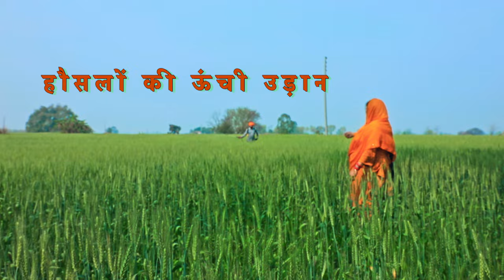Promo | गोलीबारी के बीच भी खेती करती रही ये महिला | Bharat Ki Farm Lady Dharti Ki Shan | DD Kisan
भारत की फार्म लेडी

ये हैं धरती की शान

गोलीबारी के बीच भी खेती करती रही ये महिला | Bharat Ki Farm Lady Dharti Ki Shan | Promo| DD Kisan

देखिए इनकी प्रेरणादायक कहानी केवल डीडी किसान पर 8 सितंबर रविवार रात 8 बजे।